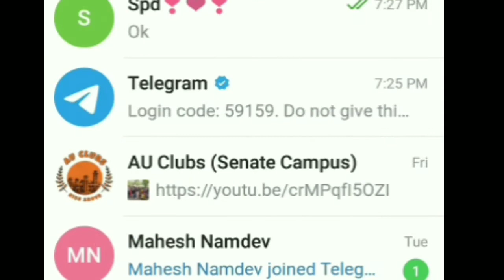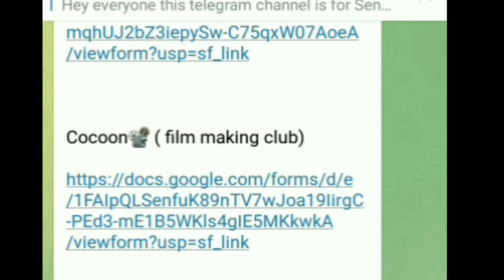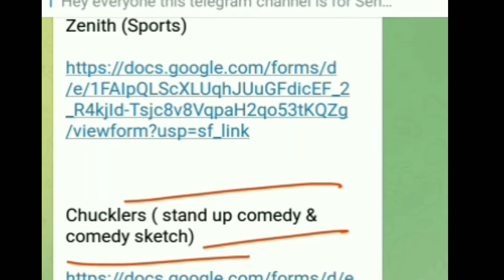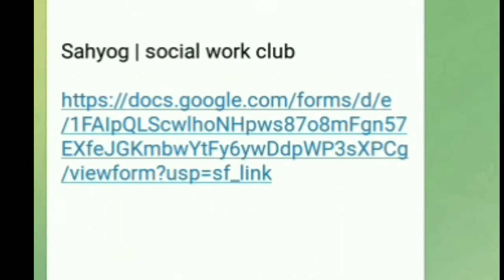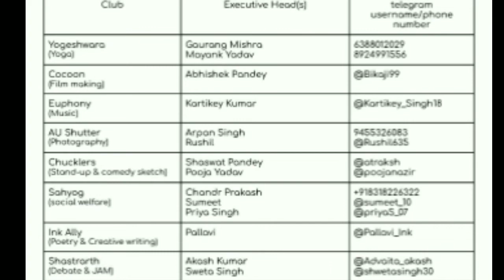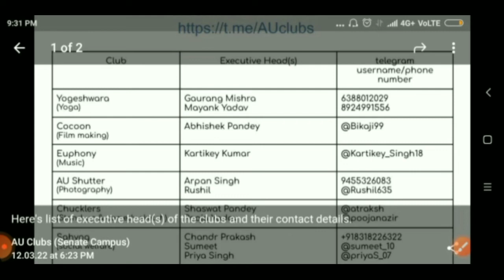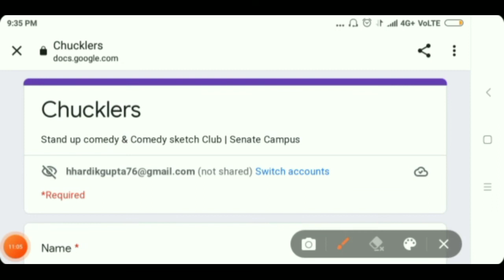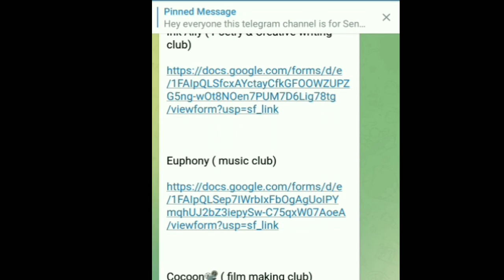Allahabad university clubs|How to join AU clubs?